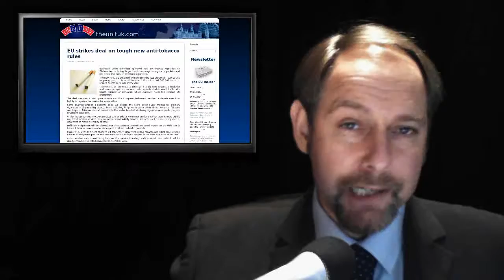ThEUnit: David Cameron caught red handed in EU Fag Racket!!